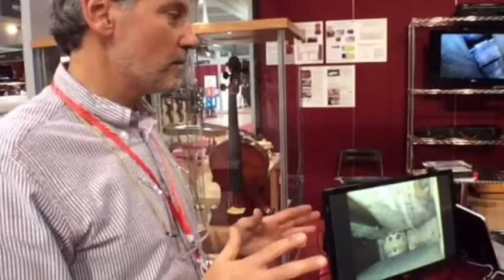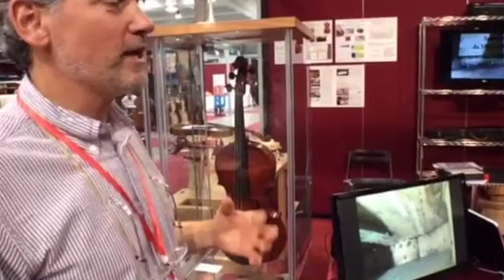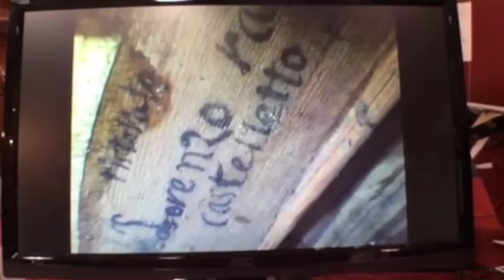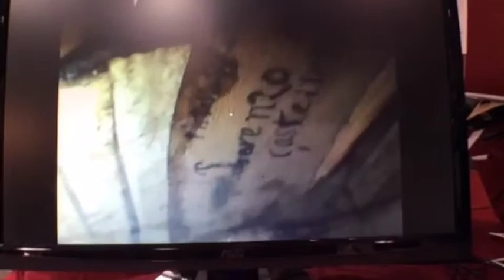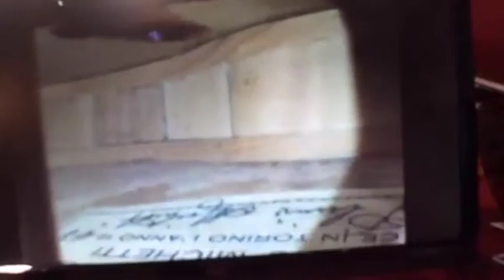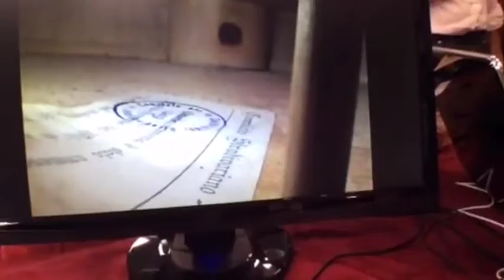Mondomusica 2015 interviews - Discovery Cam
dbStrings' interviews
Mondomusica 2015
Discovery Cam